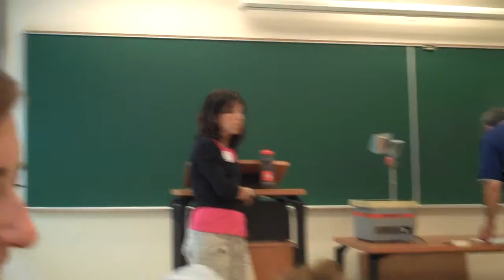Gov School 8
Virginia's 2009 Governor's School at CNU